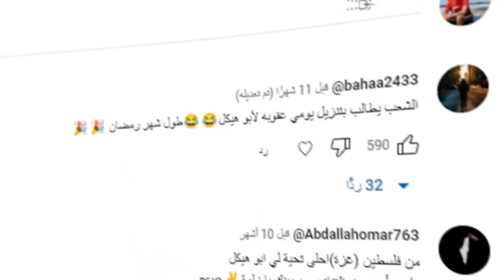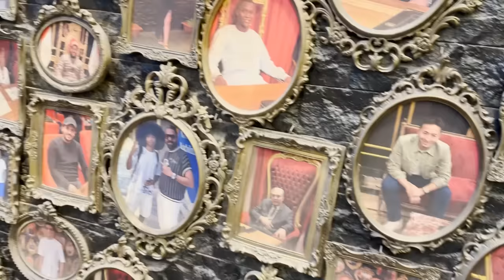اول فلوق بحياتي 🔥! ( جبت العيد في مصر😂! )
في هذا الفيديو بعمل اول فلوق بحياتي وبسافر على مصفر وبشارك معكم تجربتي
ابو هيكل , ابو هيكل قصص , قصص ابو هيكل , ابو هيكل قصص الطفولة , قصص الكفولة , قصص من الطفولة ابو هيكل فلوق , ابو هيكل مصر

فيديو ايهم الجزء الثاني

للأعلانات الأدارة :
* للأعلانات التجارية فقط لا نعلن لأشخاص أو أفراد أو قنوات *

لو عجبك الفيديو , لا تشترك بالقناة

روابط ابو هيكل

أو ابحث عن (  mo.haikal98 )

هياكل​_للأبد